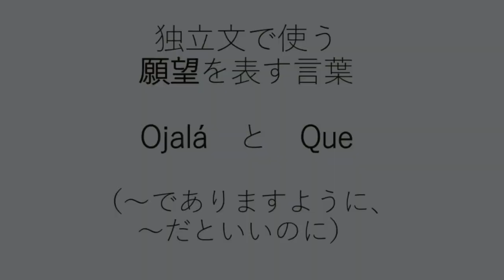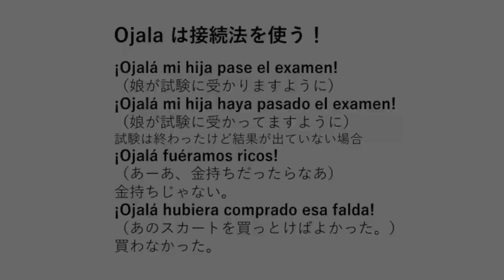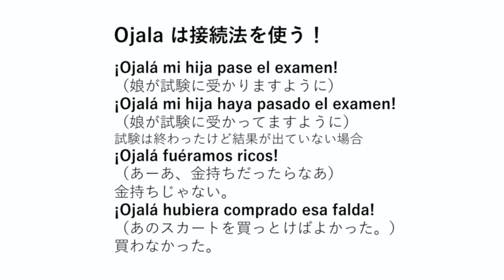【スペイン語中級】願望のOjaláを練習しよう！慣れると接続法は楽しい！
ザ・接続法攻略ということで、何回かに分けてお届けします。接続法についての疑問を一緒に晴らしていきましょう。

☆「ももチャペ・スペイン語問題集」は以下のリンクからどうぞ！